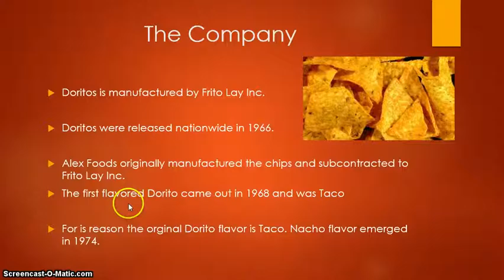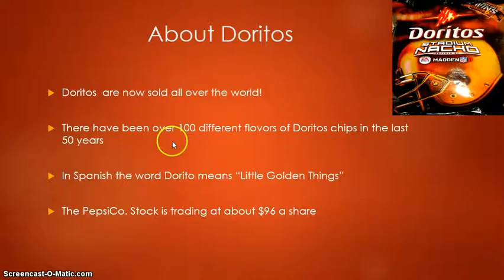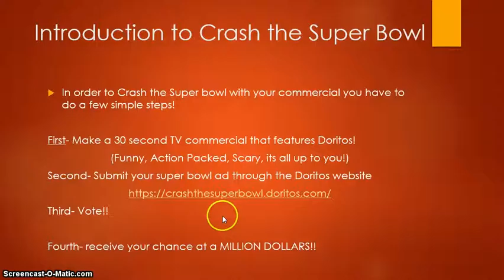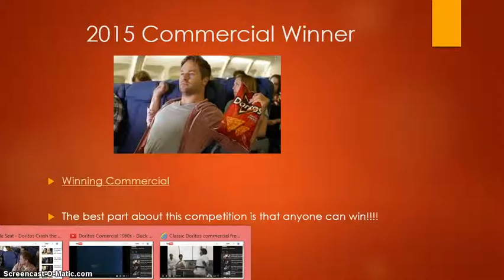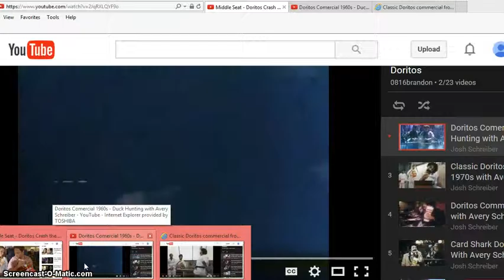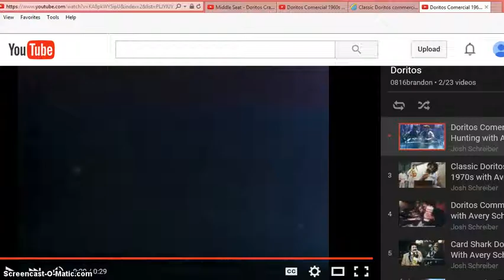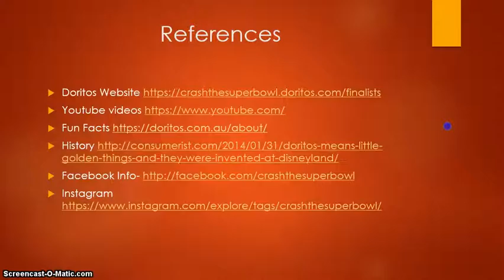Nathan Richards Crash the Super Bowl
Crash the Super Bowl